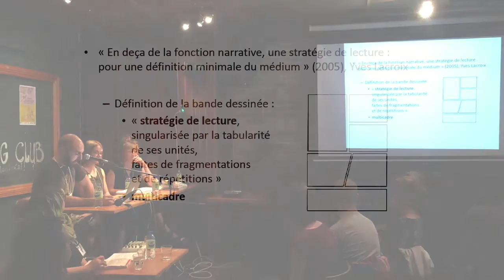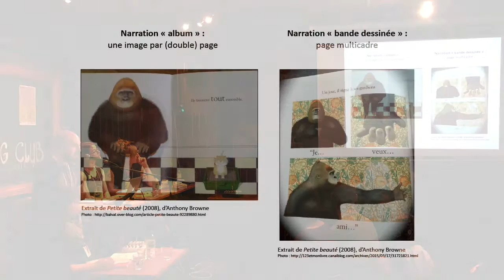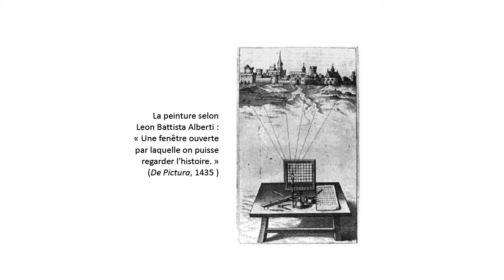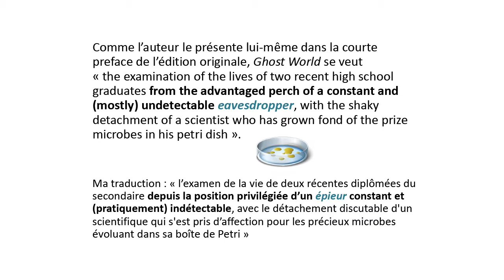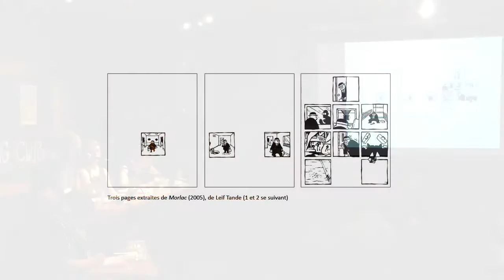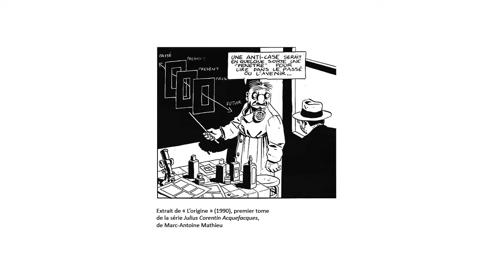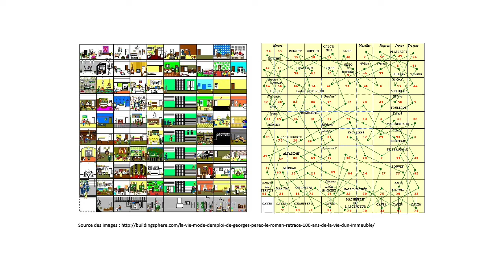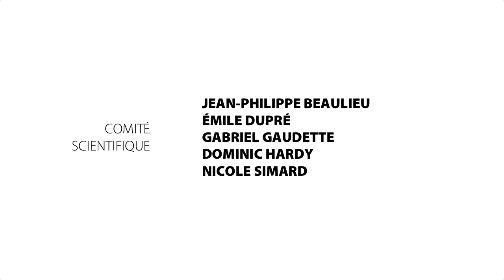La marge, immeuble invisible de la bande dessinée, par Eric Bouchard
La communication « La marge, immeuble invisible de la bande dessinée » a été présentée par Eric Bouchard à l'occasion de la quatrième édition du CRAS (Colloque de Recherche en Arts Séquentiels), intitulée Par la bande : la marge dans la bande dessinée, qui a eu lieu au Sporting Club le samedi 21 mai 2016 dans le cadre de la programmation Mai, Mois de la BD de la 5e édition du Festival BD de Montréal

À l’occasion de ce colloque, neuf conférenciers — dont les artistes invités Julie Delporte et Martin Patenaude-Monette — ont partagé leurs réflexions sur la marge dans la bande dessinée, considérée à la fois en tant qu’élément spatial et en tant qu’élément idéologique.

COMITÉ ORGANISATEUR
Anthony Charbonneau Grenier
Florence Grenier-Chénier

Émile Dupré
Gabriel Gaudette
Nicole Simard

PRÉSIDENTS DE SÉANCE
Sandrine Bourget-Lapointe
Jacques Samson

BÉNÉVOLES
Sylvie-Anne Boutin
Benjamin Lachance

PHOTOGRAPHES
Maude Fafard
Liliane Salamé

AFÉA (Association facultaire étudiante des arts de l’Université du Québec à Montréal)